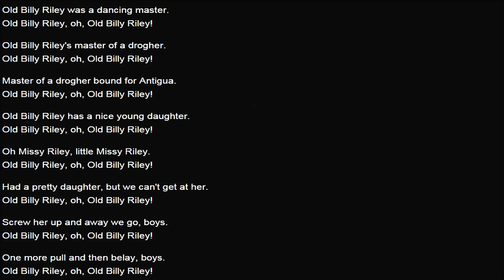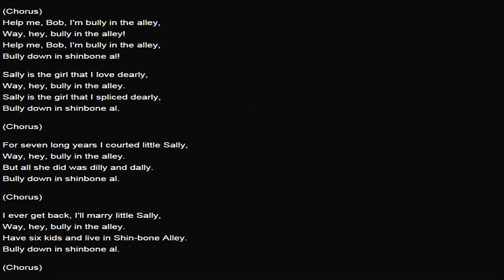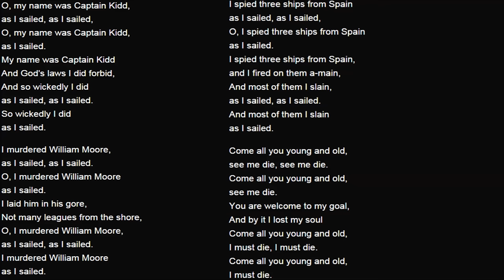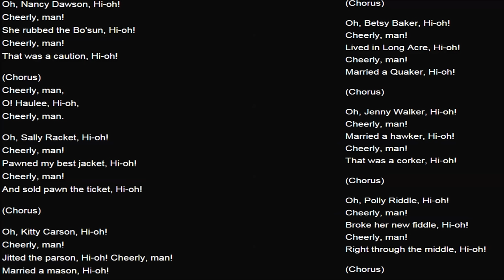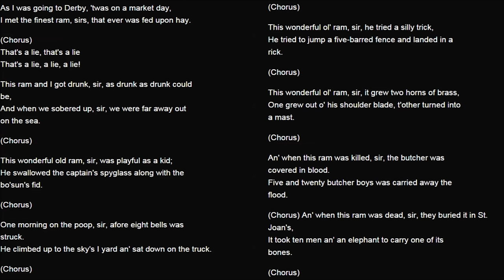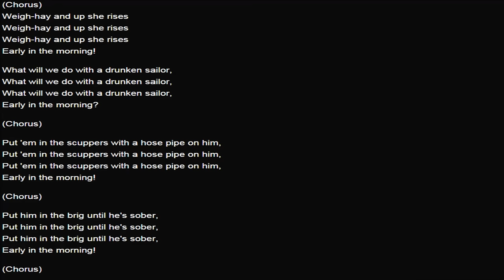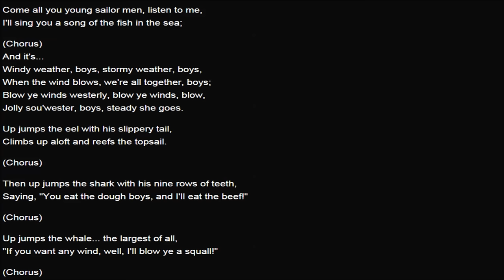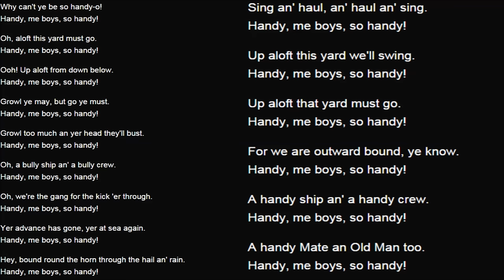"Assassin's Creed 4: Black Flag", All 35 Sea Shanties (HD quality) + Lyrics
Soundtrack titles and start time on video:

0:00 Billy Riley
1:15 Bully In the Alley
2:44 Captain Kidd
4:08 Cheerly Man
5:39 Derby Ram
7:32 Drunken Sailor
8:59 Fish In the Sea
10:30 Good Morning Ladies All
12:08 Handy Me Boys
13:44 Hauley Hauley Ho
14:31 Hi-Ho Come Roll Me Over
16:22 Homeward Bound
18:58 Johnny Boker
20:15 Leave Her, Johnny
22:26 Lowlands Away
25:19 Maid of Amsterdam
27:00 Paddy Doyle's Boots
27:57 Padstow's Farewell
30:17 Randy Dandy-Oh
31:51 Roll and Go
32:51 Roll, Boys, Roll
34:45 Roller Bowler
37:19 Running Down to Cuba
38:48 So Early In the Morning
40:16 Spanish Ladies
42:02 Stormalong John
43:33 The Dead Horse
44:40 The High Coasts of Barbary
46:04 The Rio Grande
48:05 The Sailboat Malarkey
49:32 The Wild Goose
51:23 The Worst Old Ship
52:42 'Way Me Susiana
54:01 Where Am I to Go M'Johnnies
55:26 Whiskey Johnny